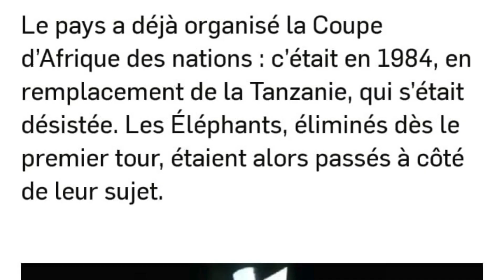🚨🚨CAN 2024 | LA CHUTE DES ÉLÉPHANTS DE COTE D'IVOIRE - LA POPULATION EN C0LERE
Défaite cuisante de la cote d'ivoire .
la population en colère demande la démission du président de la fédération et de son entraineur.